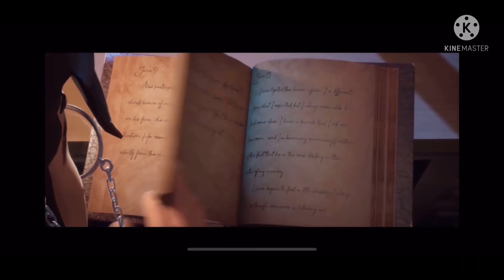Identity V | Investigating the guest room | IDV Storyline